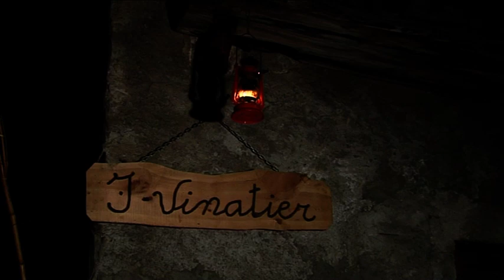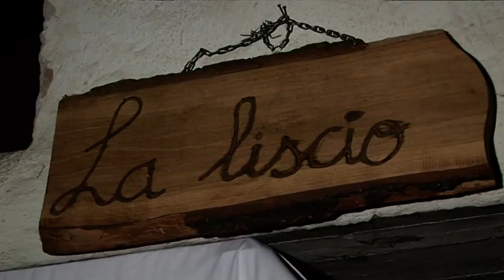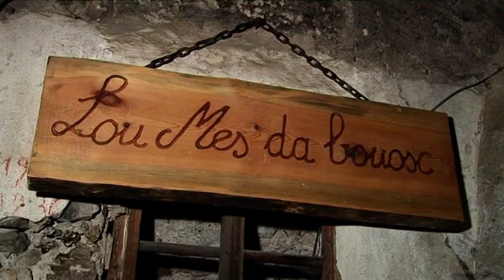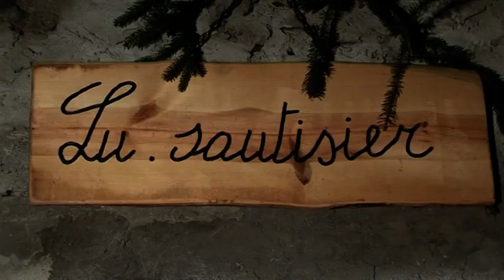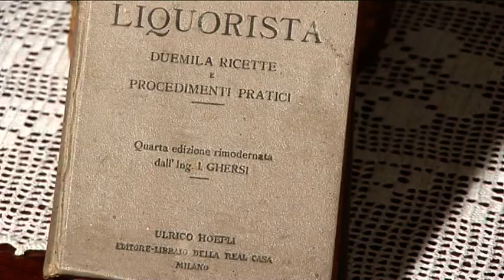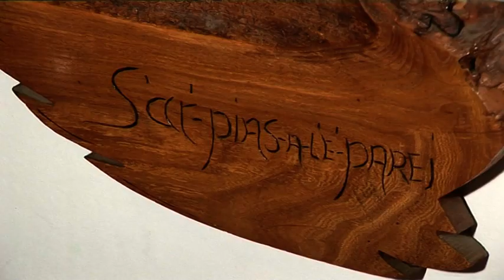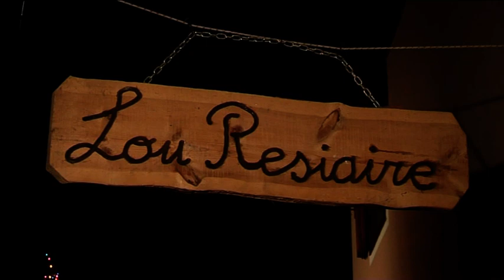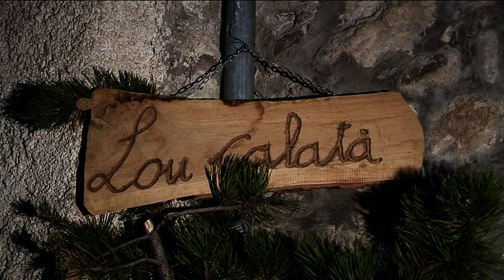ANTICHI MESTIERI 2007 VINADIO - SECONDA PARTE